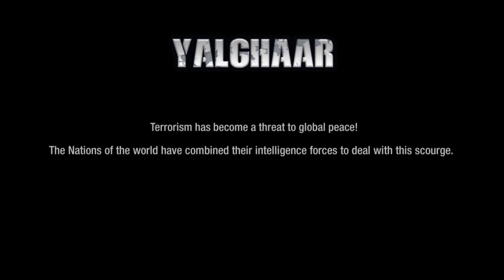Yalghaar Official Game Trailer - Rockville Games